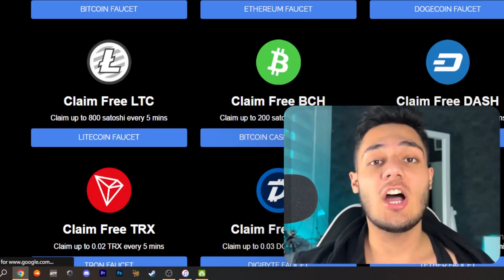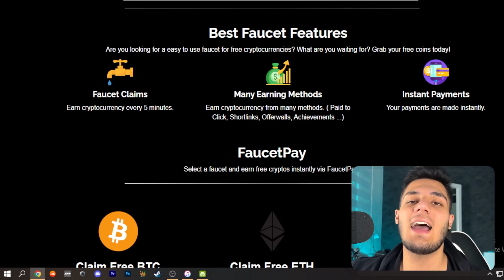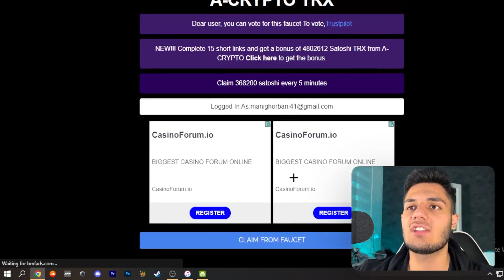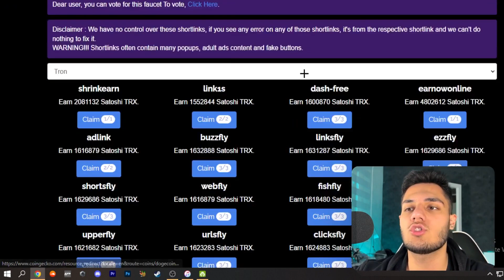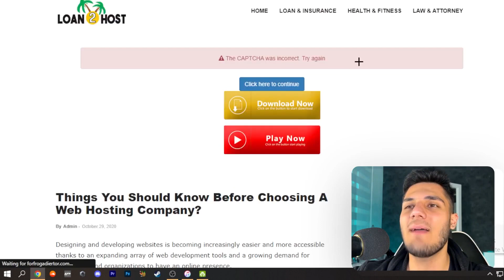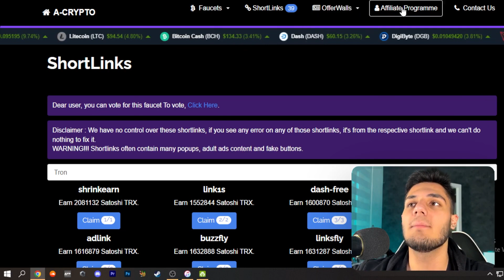کسب درامد دلاری آنلاین واقعی رابگان | با این سایت تو کمتر از ۵ دقیقه دلار برداشت بزن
داخل این ویدیو میخوام بهتون کسب درامد دلاری آنلاین واقعی رابگان آموزش بدم  و  با استفاده از این روش میتونید خیلی راحت با این سایت تو کمتر از ۵ دقیقه دلار برداشت بزن